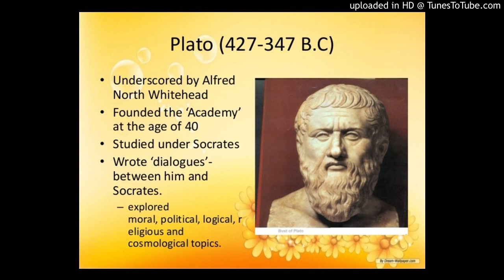Satyavir socrates | Std 12 Gujarati Chap No.19 Satyavir socrates પાઠ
Socrates (469-399 B.C.) was a classical Greek philosopher who is credited with laying the fundamentals of modern Western philosophy. He is known for creating Socratic irony and the Socratic method (elenchus). ... He has had a profound influence on Western philosophy, along with his students Plato and Aristole.
सुकरात (469-399 ई.पू.) एक शास्त्रीय यूनानी दार्शनिक थे जिन्हें आधुनिक पश्चिमी दर्शन के मूल सिद्धांतों को रखने का श्रेय दिया जाता है। वह सुकराती विडंबना और सुकरातिक पद्धति (एलेनचस) बनाने के लिए जाने जाते हैं। ... उनका अपने छात्रों प्लेटो और अरस्तू के साथ, पश्चिमी दर्शन पर गहरा प्रभाव पड़ा है।